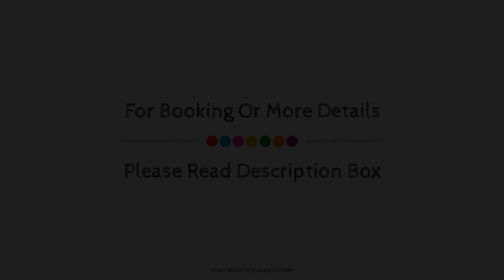Kairali - The Ayurvedic Healing Village, Polpully, India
About Property:
Ideally located in the prime touristic area of Palakkad, Kairali - The Ayurvedic Healing Village promises a relaxing and wonderful visit. The hotel has everything you need for a comfortable stay. 24-hour room service, 24-hour front desk, facilities for disabled guests, express check-in/check-out, Wi-Fi in public areas are on the list of things guests can enjoy. Each guestroom is elegantly furnished and equipped with handy amenities. The hotel's peaceful atmosphere extends to its recreational facilities which include fitness center, outdoor pool, spa, massage, pool (kids). Kairali - The Ayurvedic Healing Village is an excellent choice from which to explore Palakkad or to simply relax and rejuvenate.
Searching For
1. Kairali - The Ayurvedic Healing Village - Polpully
2. Kairali - The Ayurvedic Healing Village - Polpully Virtual Tour
3. Kairali - The Ayurvedic Healing Village - Polpully Rooms
4. Kairali - The Ayurvedic Healing Village - Polpully Amenities
5. Kairali - The Ayurvedic Healing Village - Polpully Videos
6. Kairali - The Ayurvedic Healing Village - Polpully Offers
7. Kairali - The Ayurvedic Healing Village - Polpully Deals
Audio Credit:
Track Title: Subway Dreams
Artist: Dan Henig